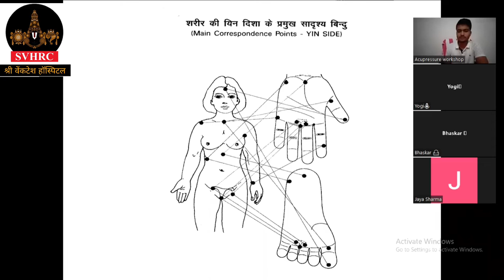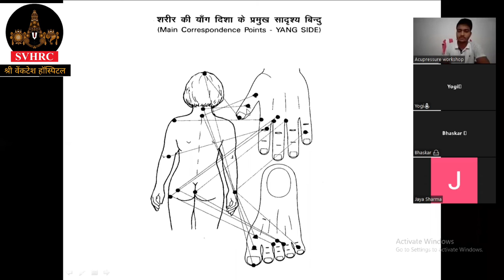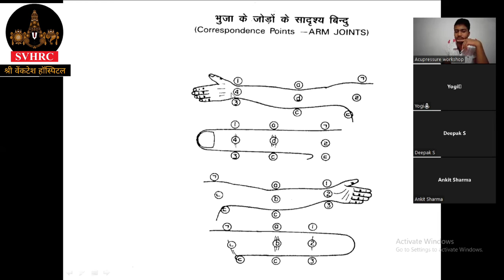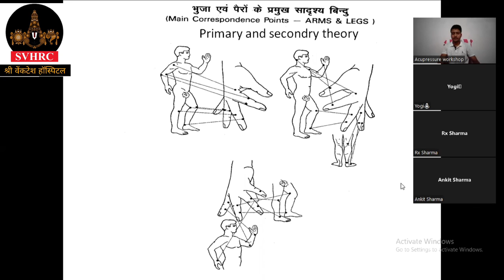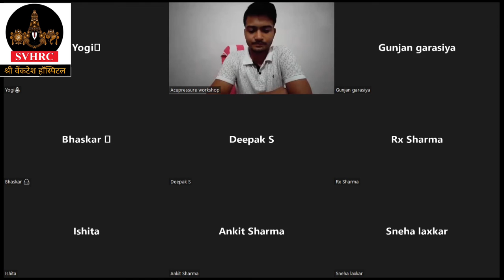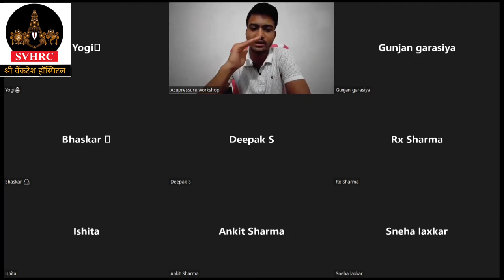Acupressure sujok therapy workshop part 3 Dr Lokesh Dhakar